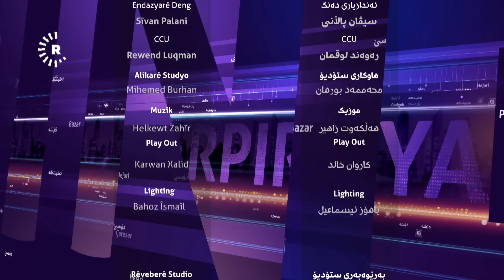نیزام منارە چۆن و بۆچی کوژرا؟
وردەکاریی کوژرانی نیزام منارە لەلایەن هاوڕێیەکییەوە

نیزام نازم ناسراو بە "نیزام منارە" کاژێر 03:30 خولەکی بەرەبەیانیی رۆژی سێشەممە 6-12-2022، بە کڵاشینکۆف لەلایەن هاوڕێیەکی خۆیەوە کوژرا.

نازم ئیسماعیل، باوکی نیزام منارە باسی هۆکاری کوشتنی کوڕەکەی دەکات و دەڵێت: نیزامی کوڕم لێیدابوو، گوتم بۆ لێتداوە، گوتی ئابڕووی منی بردبوو، دەچێتە کافتریا و دیسکۆکان بەناوی منەوە سەرانە لە خەڵک وەردەگرێ بۆیە لێمداوە.

کەسوکارەکەی بڕیاریانداوە پرسە بۆ نیزام منارە دادەنێن. مەلا مەهداوی ئیسماعیل، مامی نیزام منارەیە و دەڵێت: وەک عەشیرەتی هۆرمزیار، وەک خزم و کەسوکاری داوا دەکەین ئەو بکوژەمان رادەستبکەن، چونکە لە مافی خۆمان خۆشنابین. داوا لە خزمەکانی دەکەین ئەو کوڕەمان رادەستبکەن.

رووداوەکە لە ماڵی تۆمەتبارەکە بووە لە گەڕەکی نیشتمانی هەولێر، چەندان گولـلە بەر دیوار، دەرگە و پەنجەرەی خانووەکە کەوتوون. سەرچاوەیەک لە پۆلیسی هەولێر رایگەیاند: پێش رووداوی کوشتنەکە نیزام منارە لەسەر ناو زڕاندنی، تۆمەتبارەکەی بریندار کردووە و دوو گولـلەی لە قاچیداوە، دوای چەند کاژێرێک لە هەوڵدان بۆ کۆتاییهێنان بە کێشەکە، دووبارە دەمەقاڵێ روویداوەتەوە و تاوەکو ئەوەی نیزام منارە کوژراوە.

دوای حەوت کاژێر لە رووداوەکە، پۆلیس بکوژەکەیان دەستگیرکرد، بکوژەکە ناوی (ب. ق)ـە تەمەنی 21 ساڵە و بە مادەی 406 لە یاسای سزادانی عێراقی کە سزاکەی تاوەکو زیندانیکردنی تاهەتایی و لەسێدارەدان دەڕوات پەڕاوی لێکۆڵینەوەی بۆ کراوەتەوە.

موقەدەم هۆگر عەزیز، گوتەبێژی پۆلیسی هەولێر دەڵێت: هێزەکانمان توانییان لە ماوەی حەوت کاژێر بکەری سەرەکی تاوانەکە دەستگیربکەن، لەگەڵ ئەو چەکە کڵاشینکۆفەی تاوانەکەی پێ ئەنجامدرابوو. ئێستا بە بڕیاری دادوەری لێکۆڵینەوە پەڕاوی تۆمەتبارەکە رێکخراوە و بڕیاری راگرتنی تۆمەتبارەکە دراوە، پەڕاوەکەش رەوانەی دادگەی لێکۆڵینەوەی هەولێر دەکرێت.

رۆمیۆ هەکاری، سەرۆکی لیژنەی کاروباری کۆمەڵایەتیی پەرلەمانی کوردستان لە بەرنامەی بەرپرسیار کە شەهیان تەحسین پێشکێشی دەکات، گوتی: پێمانوایە دەبێت خەڵکەکە هێور ببێتەوە و یاسا رێکارەکانی خۆی بگرێتەبەر و یاسا یەکەمین و دوایین شتە کە بتوانێت هەقی هەموو کەسێک بکاتەوە.

رۆمیۆ هەکاری دەڵێت: لە هەرێمی کوردستان سزای لەسێدارەدان جێبەجێ ناکرێت، بەڵام بە ئامادەبوونی لایەنی سێیەم دەکرێت ئاشتەوایی کۆمەڵایەتی بکرێت. دادگە دەتوانێت کەیسەکە یەکلایی بکاتەوە. ئێمە چاوەڕێی بڕیاری دادگە دەکەین و ناکرێت هیچ لایەنێک دەستوەردان لە دۆسییەکە بکات.

بە گوتەی رۆمیۆ هەکاری، "دیاردەی چەکهەڵگرتن زیاتر بووە، دەبێت پێداچوونەوە بە یاسای هەڵگرتنی چەکدا بکرێت."

یونس حەسەن، پارێزەرێکە و لە بەرنامەی بەرپرسیار گوتی: کاتێک تاوانێک بە چەک دەکرێت، بیر بۆ مادەی 406 دەڕوات، تەنیا مادەی 406 نییە، یاسای هەڵگرتنی چەکیشمان هەیە، ئێستا تۆمەتبارەکە دوو پەڕاوی لێکۆڵینەوەی بۆ کراوەتەوە، کوشتن و چەکهەڵگرتن. سزاکەی لە مادەی 406 تاهەتاییە یان لەسێدارەدانە. دوای وەرگرتنی سزای کوشتنەکە، دووبارە دانیشتنی دادگە لەبارەی هەڵگرتنی چەکەکەش دەکرێت، سزاکەشی لە 10 ساڵ کەمتر نییە.

نیزام منارە لەدایکبووی ساڵی 1984ـە خێزانداربوو و دوو کوڕ و کچێکیشی هەبوو.